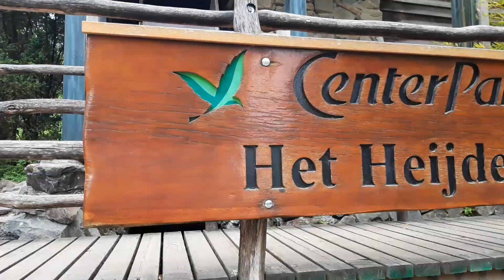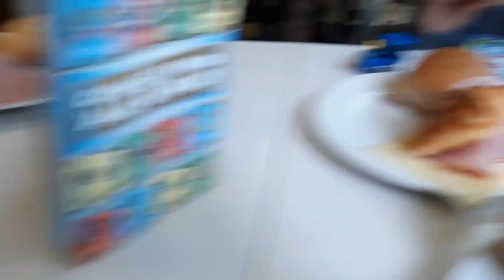KLETTERN WIE DIE AFFEN ? | CENTERPARK Het Heijderbos | VLOG | #2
Runde Klettern...